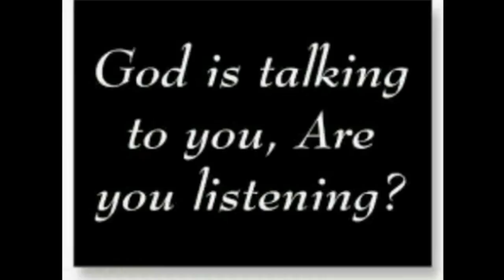Malachi Z York - Are The Pictures Real..avi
Malachi Z York - Are The Pictures Real